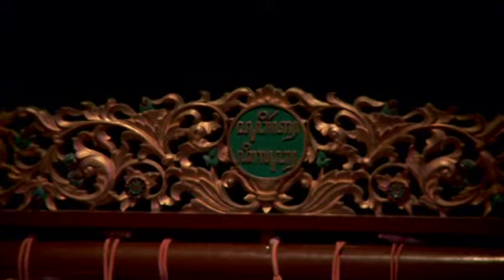International Novelty Gamelan at the Cedar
a section from a live performance of a soundtrack for "The Adventures of Prince Achmed".
part 2